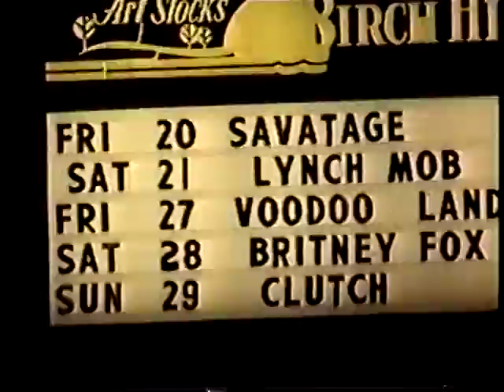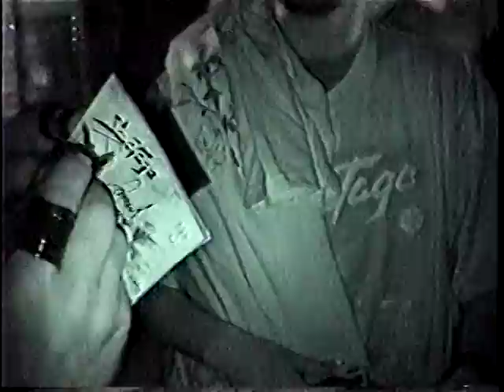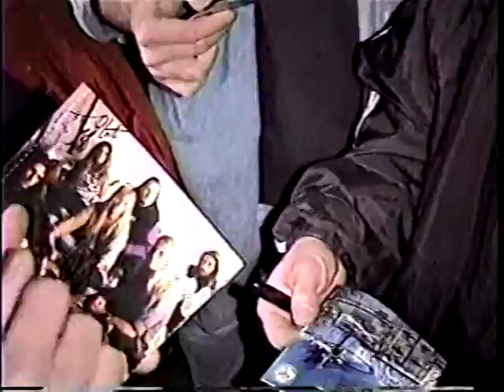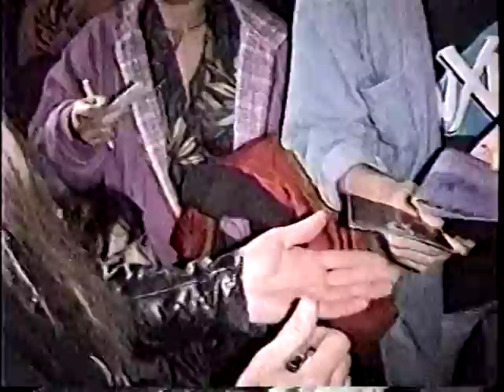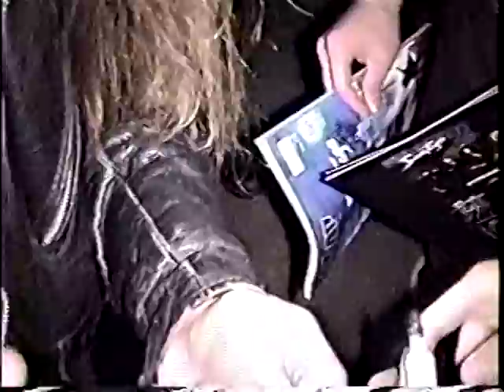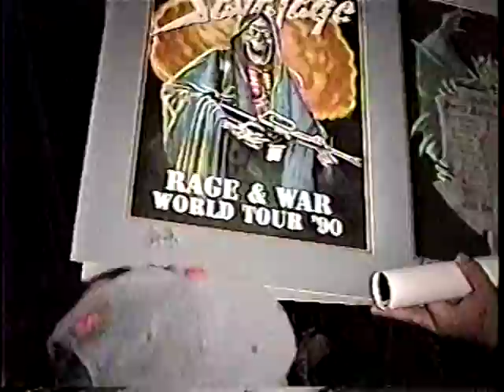Savatage - Birch Hill Parking Lot 4-20-01